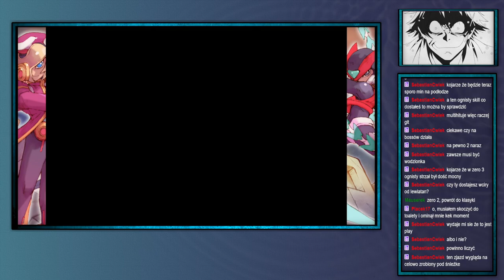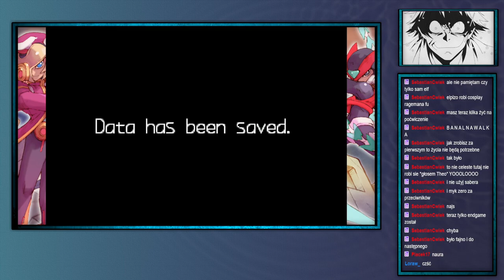ShinjiFaraday archiwum: Shinji (udaje że) umie grać w platformówki Mega Man Zero 2 —3—19.02.2024